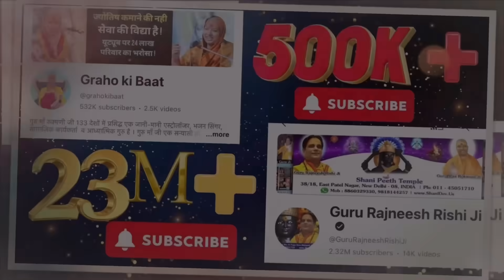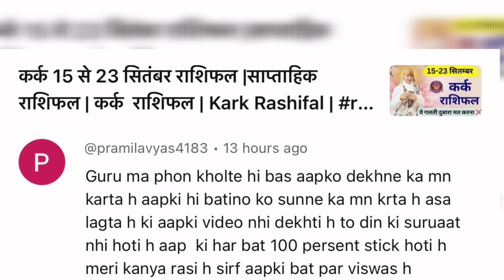मकर 24 से 30 सितंबर |साप्ताहिक राशिफल | Makar Rashifal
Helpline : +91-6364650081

गुरु माँ रुक्मणी जी 133 देशों में प्रसिद्ध एक जानी-मानी एस्ट्रोलॉजर, भजन सिंगर, सामाजिक कार्यकर्ता व आध्यात्मिक गुरु है । उन्हें अब तक यूट्यूब द्वारा दो अवार्ड भी दिए जा चुके हैं । 6 से अधिक आध्यात्मिक पुस्तकों में अपने ज्ञान द्वारा सहयोग दे चुकी हैं । वह दिल्ली शनि पीठ मंदिर / अपनी साधना स्थली पर हर गुरुवार भक्तों की भौतिक व आध्यात्मिक समस्याओं के निवारण हेतु निशुल्क सिद्ध दरबार लगाती हैं । जहाँ दुनिया भर से लोग वैदिक ज्योतिष द्वारा समाधान प्राप्त करते हैं । गुरु माँ जी अपनी अब तक अर्जित की गई सिद्धियों व पुण्य कर्म से लोगों की प्रार्थना भगवान के चरणों में लगतीं हैं और नारियल मंत्र सिद्ध करके निःशुल्क प्रदान करती हैं । भक्तों का मानना है गुरु माँ जी के दर्शन एवं प्रार्थना से उनके जीवन में सुख शांति का उदयहोता है । गुरु माँ जी के जीवन का एकमात्र लक्ष्य मानव सेवा व सत्य सनातन धर्म का प्रचार है ।